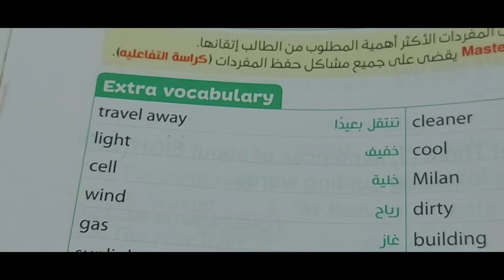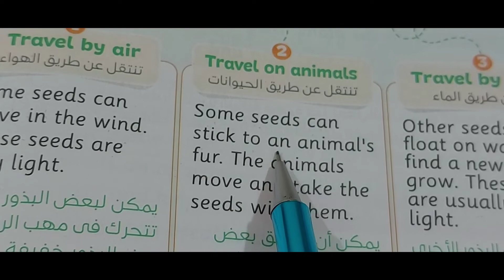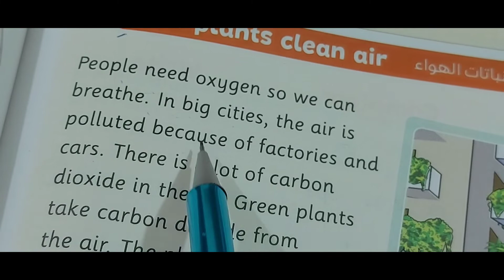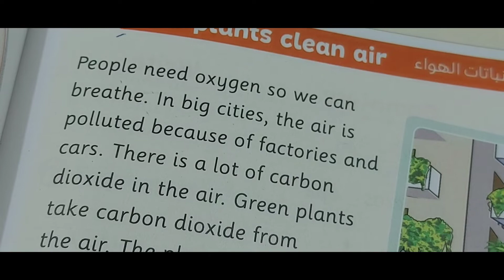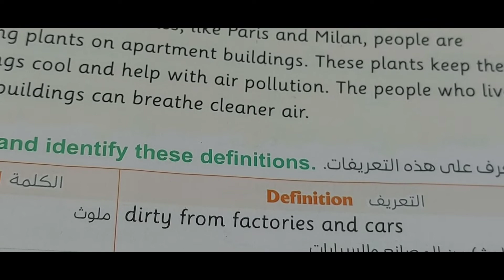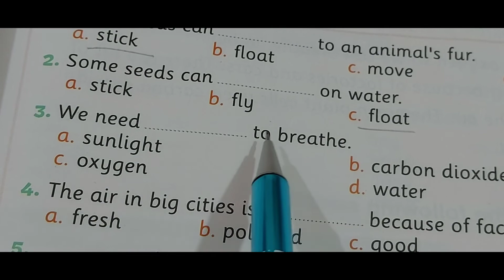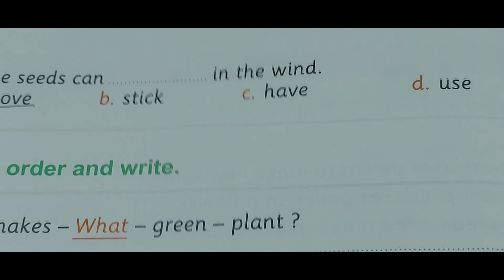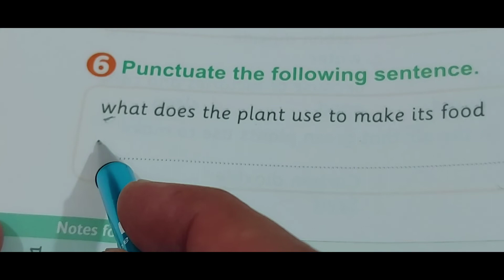الصف_الرابع_الابتدائي_منهجConnect4_الوحدة_الثالثة_الدرس الثالث ملخص المعاصر